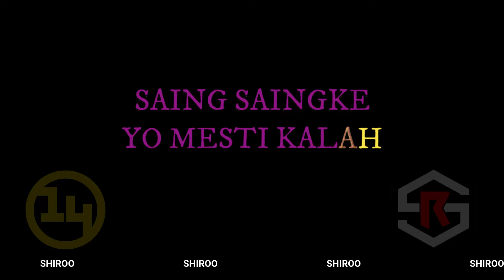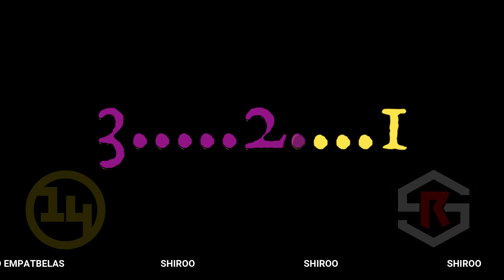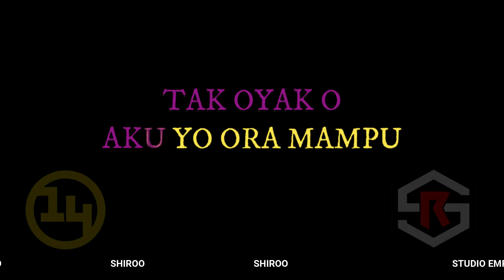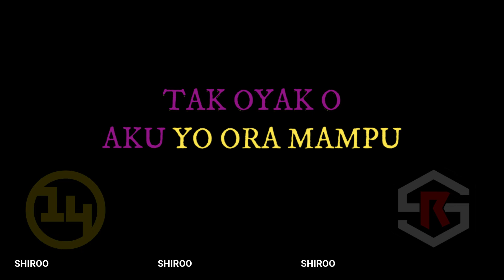KARAOKE - OJO DIBANDINGKE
DENNY CAKNAN - ABAH LALA - OJO DIBANDINGKE - KARAOKE